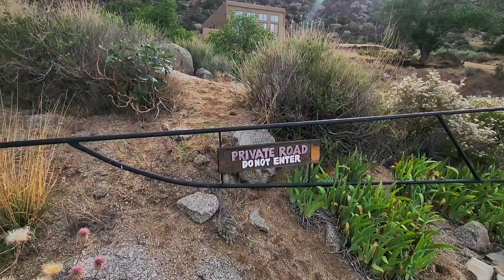Exploring the Town of Carnuel New Mexico a Community amongst the Boulders at the Foot of the Sandias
Heading east of Albuquerque to the fresh air of the mountains exploring the community of Carnuel a rugged area with dirt roads and amazing views...